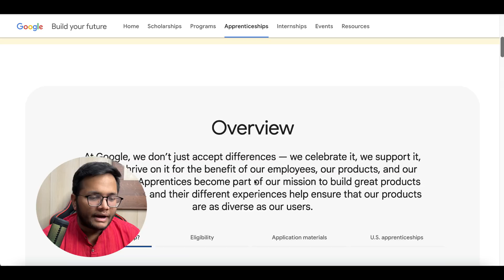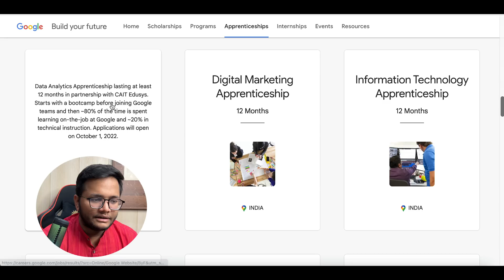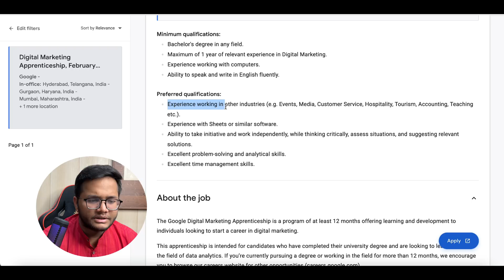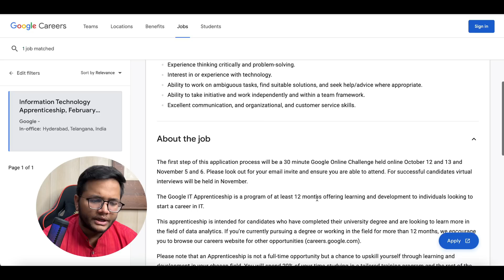Google Apprenticeships Stipend Secrets Finally Revealed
Don't Miss these | Google Apprenticeships | Apply Now 🔥

amazon luxembourg interview process,
amazon london hiring,
amazon international hiring,
amazon sde intern interview,
amazon sde internship,
amazon sde intern online assessment,
amazon sde intern experience,
amazon sde intern final interview,
amazon sde intern seattle,
amazon sde intern mock interview,
amazon sde intern day in the life,
amazon sde intern interview experience,
amazon sde intern salary,
amazon sde intern process,
amazon sde intern assessment part 1
sde internship 2022,
sde internship experience,
sde internship preparation,
sde internship for 2023 batch
off campus sde internship,
off campus sde internship amazon,
offcampus sde internship application,
off campus internship
which company hires internships
offcampus internships for 2024 batch
google apprenticeship 2022,
google apprenticeship online challenge,
google apprenticeship interview,
google apprenticeship software engineer,
google apprenticeship data analyst,
google apprenticeship project management,
google apprenticeship digital marketing,
google apprenticeship questionnaire,
how to get google apprenticeships,
resume for google apprenticeships,
in india google apprenticeships the worm,
google apprenticeships 101,
google online challenge apprenticeships,
software engineering apprenticeships google,
google apprenticeship application,
google apprenticeship austin,
google apprenticeship 2022 application